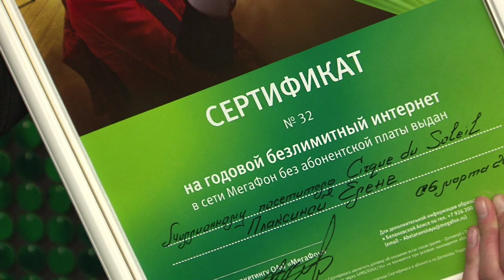CIRQUE DU SOLEIL В РОССИИ -- МИЛЛИОННЫЙ ЗРИТЕЛЬ!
6 марта 2012 года в Государственном Кремлевском Дворце Cirque du Soleil® приветствовал своего 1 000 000-ого зрителя в России. Один из сканеров на входе определил того, кто стал счастливым обладателем «вечного» билета на все гастрольные шоу Cirque du Soleil в России.